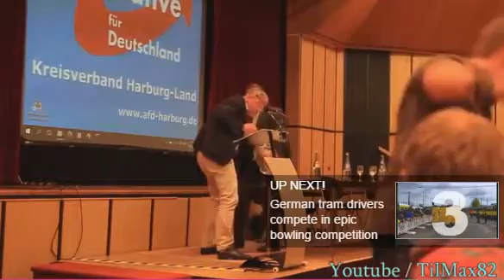Έριξαν τούρτα στον πρόεδρο του AfD